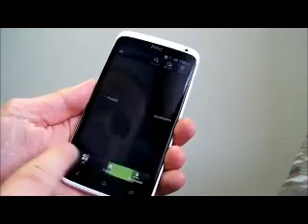Tryb ciągłego robienia zdjęć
HTC One X, Tryb ciągłego robienia zdjęć pozwala robić serie zdjęć 4-5 klatek na sekundę co pozwala uchwycić każdą chwilę